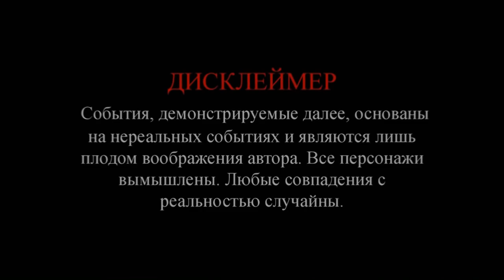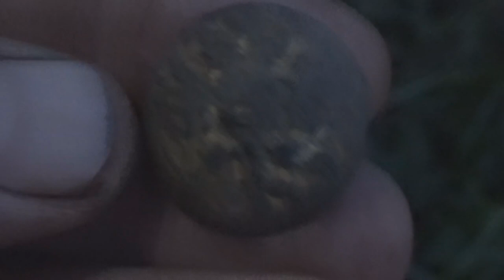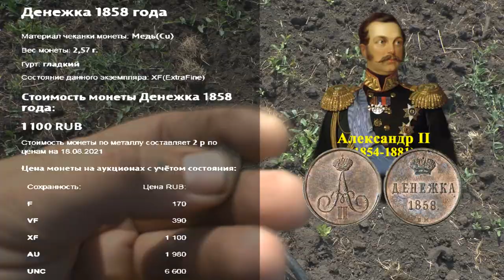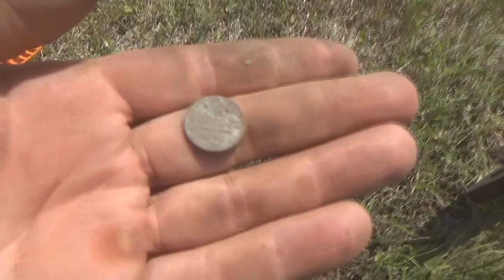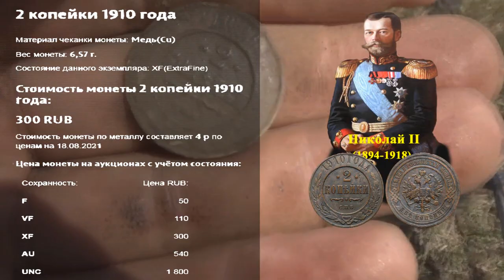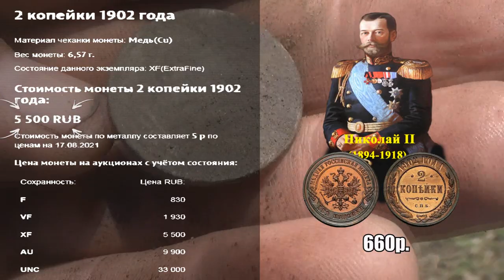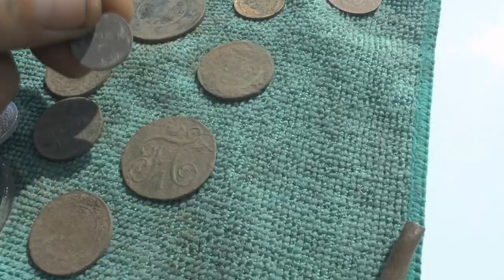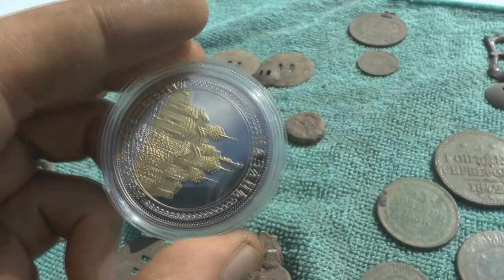Щедр казанский земляной дед, что не сигнал-монета!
Копаем сегодня в Казани, ночью пусто видно земляной дед спал. А вот как дед проснулся монетами щедро осыпал!